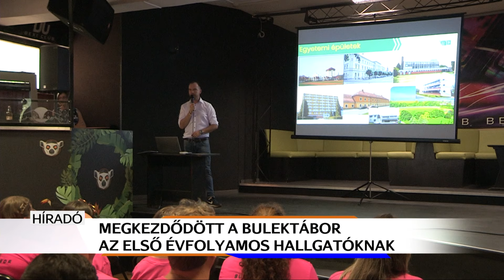Vasárnapig tart a bulektábor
Berepültek a bulekek a MATE Georgikon Campusára. Az egyetemre az idén csaknem 400 hallgató jelentkezett. A bulektábor vasárnapig tart, ez idő alatt a résztvevők megismerkednek a campus épületeivel, a szakoktatókkal és Keszthellyel. Emellett számos szabadidős program és természetesen buli is szerepel a repertoáron.